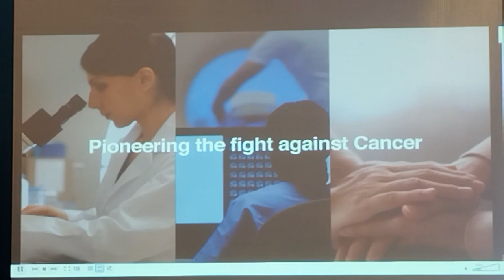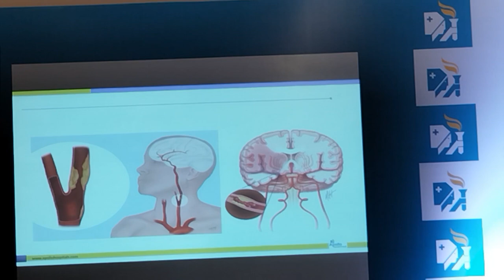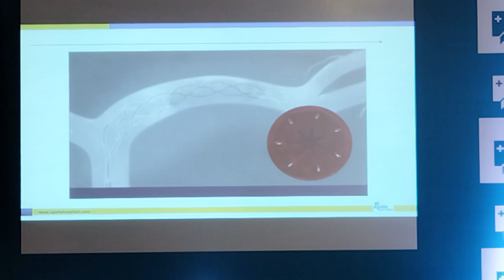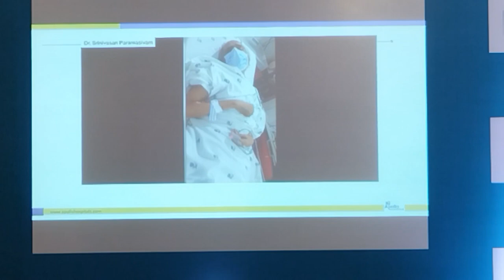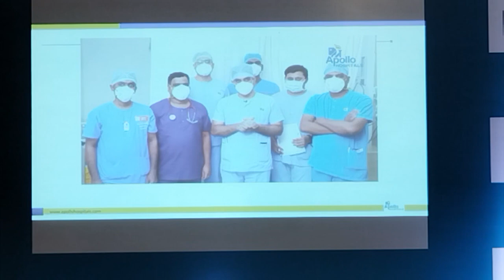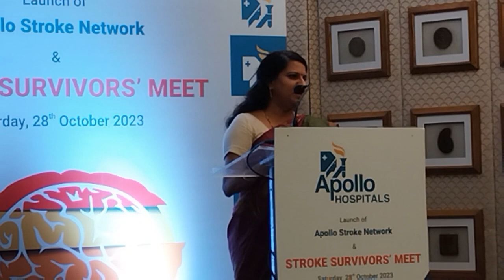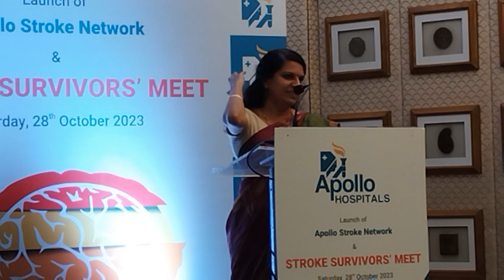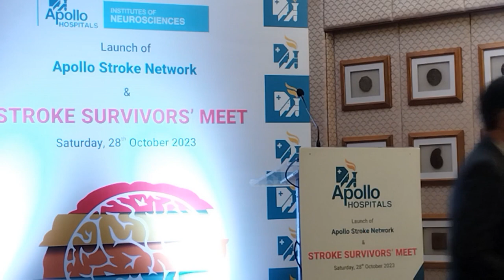stroke care Dr. Karthikeyan, Interventional Neurologist, Apollo Speciality Hospitals, said, “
Speaking about advances in stroke care Dr. Karthikeyan, Interventional Neurologist, Apollo Speciality Hospitals, said, “The emerging stroke treatments that we see today are time-dependent. We presently have 4.5 hours as the recognized time limit to initiate an intravenous thrombolysis in an indicated patient. Any sudden neurological development should be considered as a warning sign of stroke. Symptoms such as sudden vision loss, double vision, dizziness, vertigo, instability are key to understanding the condition. Awareness about stroke, the importance of time in stoke management and stroke prevention methods are abysmally low in our community. We are pleased to join hands with stroke survivors to help create more awareness around this critical concern.”

About Apollo Hospitals:

It was in 1983, that Dr Prathap C Reddy made a pioneering endeavor by launching India’s first corporate hospital - Apollo Hospitals in Chennai. Now, as Asia’s foremost trusted integrated healthcare group, its presence includes over 12,000 beds across 72 Hospitals and 5000 pharmacies, over 400 Primary Care clinics and 1228 Diagnostic centres, 700 plus Teleclinics, over 15 medical education centres and a Research Foundation with a focus on global Clinical Trials. The most recent investment was the commissioning of South East Asia’s very first Proton Therapy Centre in Chennai.

Every four days, the Apollo Hospitals Group touches a million lives, in its mission to bring healthcare of international standards within the reach of every individual. In a rare honour, the Government of India had issued a commemorative stamp in recognition of Apollo's contribution, the first for a healthcare organization. Apollo Hospitals Chairman, Dr Prathap C Reddy, was conferred with the prestigious Padma Vibhushan in 2010.